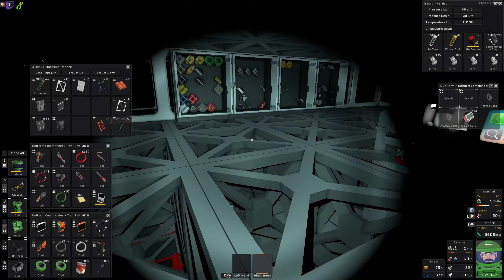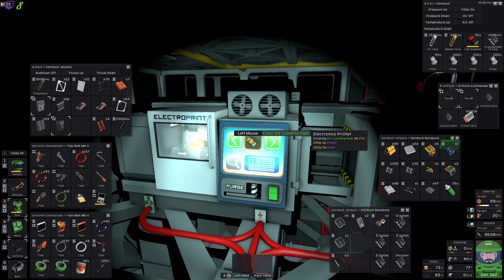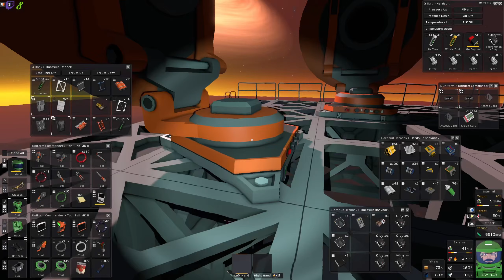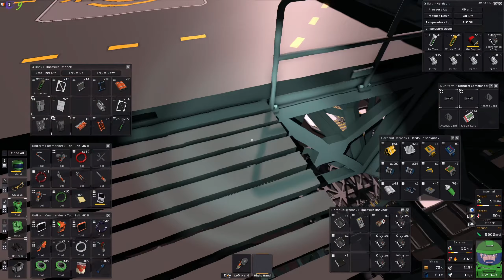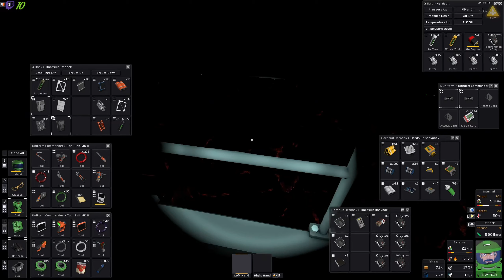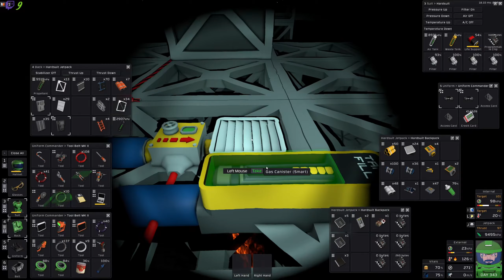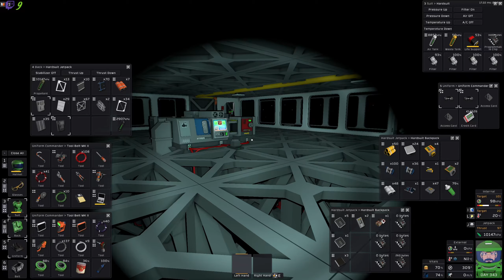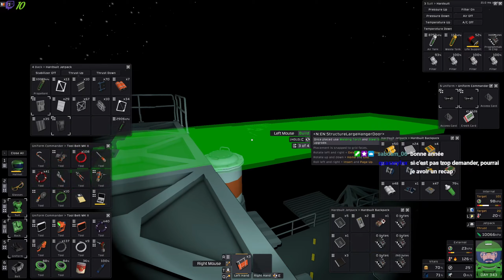Poursuite du trader | Let's Play Stationeers [FR] S05E232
stationeers gameplayfr letsplayfr Poursuite du trader | Let's Play Stationeers [FR] S05E232, une partie de jeux tranquille en live stream.